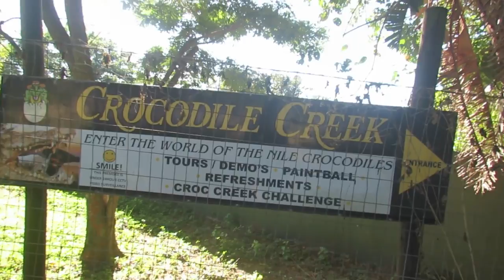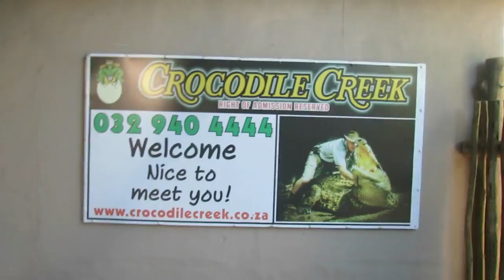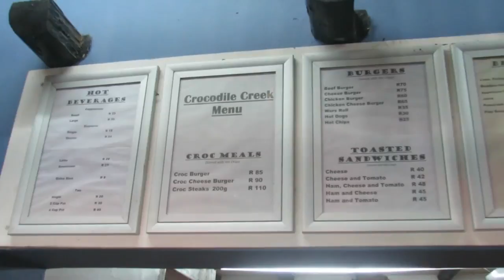CROCODILE CREEK TOUR SOUTH AFRICA+CROCODILE CHEESE BURGER AT THE END (Over 6 000 Nile Crocodiles)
I decided to visit Crocodile Creek and do a quick Tour and i had to try their famous Crocodile Cheese Burger 😋  🐊

Crocodile Creek is nestled in sub tropical coastal bush, overlooking the Utongati River flood plain, mid way between Ballito and Tongaat, north of Durban, in Kwazulu Natal.  Established by the Watson family in 1983, has built a solid reputation as one of South Africa’s Tourism’s  ‘Best Activities’, and for good reason

With 100 years combined experience, our passionate guides, Sean, Kefas and Peter, will give you a unique insight into the fascinating lives of these Carnivores, which have existed from prehistoric times, in fact, for 240 million years.

Fun, Fear, Fascination and Entertainment… in one tour & demonstration.